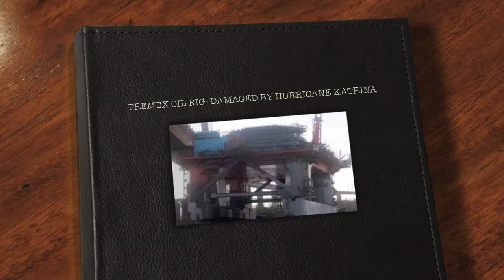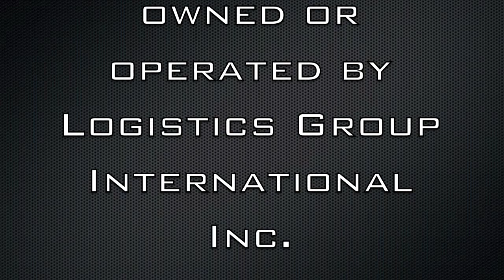Flat Bed Trucking Houston PEMEX OIL RIG TRANSPORT! DAMAGED IN HURRICANE KATRINA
Flat Bed Trucking Houston

PREMEX OIL RIG - NEW ORLEANS GULF COAST- DAMAGED IN HURRICANE KATRINA!

Compilation of photos by Logistics Group International Inc. Logistics Group International Inc. is a transportation broker. The equipment and trucks shown in these videos are not owned or operated by Logistics Group International inc.

heavy haul trucking companies
long haul trucking services
short haul trucking services
Flat bed trucking
Flat bed truck